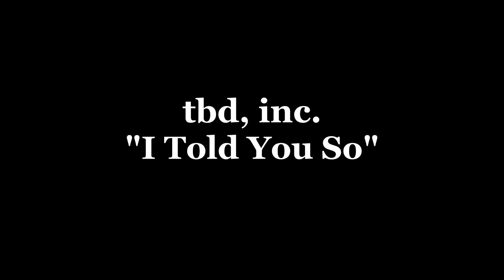tbd, inc. - I Told You So 12.11.19